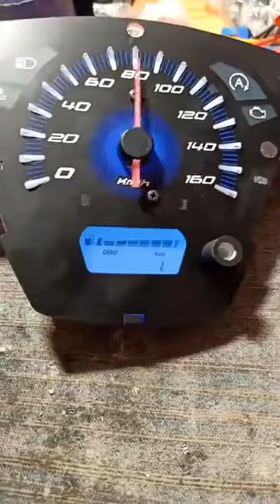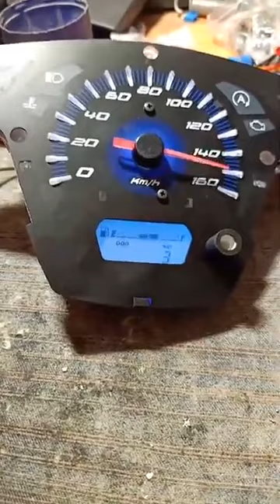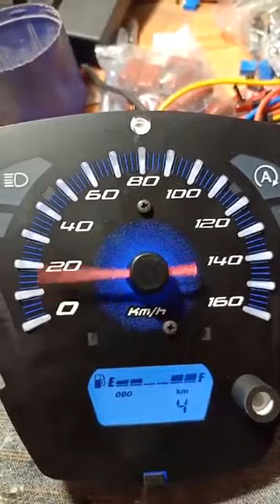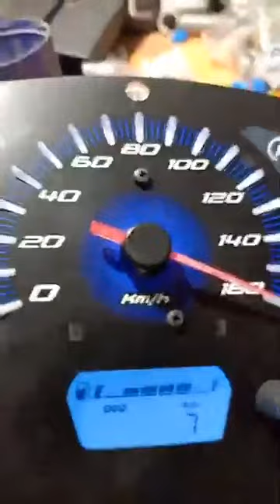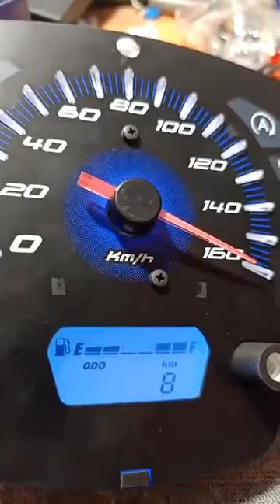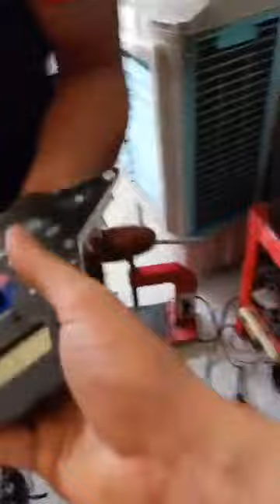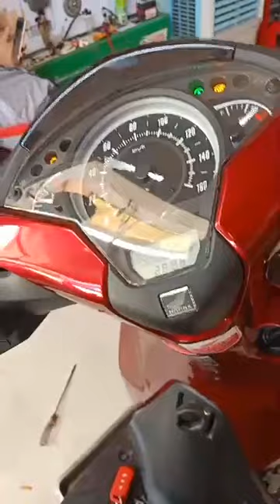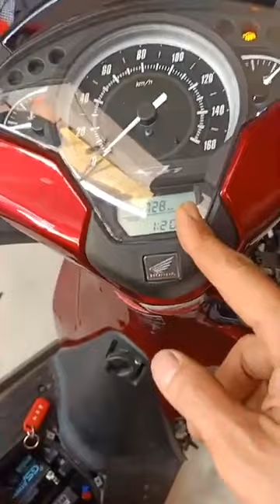Tay Ga Đình Tuấn: Chia sẻ Ae Pan xe AB 2014 bị hụp ga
Khóa học ONLINE trực tuyến giá hơn 100k một đêm
Ae sẽ đc học hơn 2 tuần
Khóa học vào ngày 3/6 DƯONG LỊCH
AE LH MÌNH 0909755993